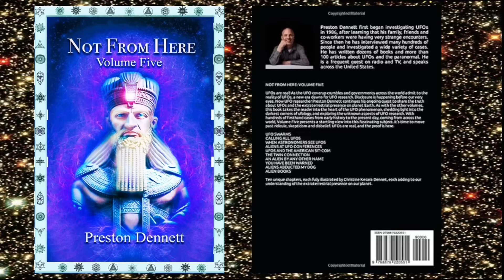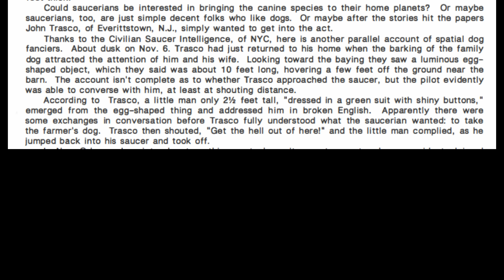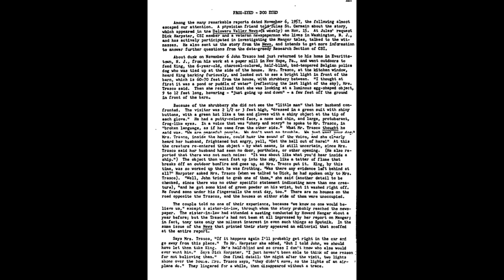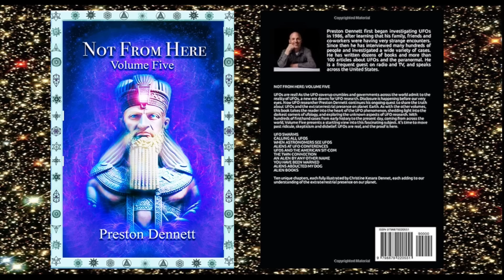ALIENS TRIED TO ABDUCT MY DOG: THE JOHN TRASCO STORY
Around 6:00 p.m., on November 6, 1957, John Trasco and his wife Ellen were in their home in Everittstown, New Jersey. John had just returned from his job at the local paper mill. He stepped out to feed their dog, King, a six-year-old, charcoal-colored, half-blind, bad-tempered, Belgian police dog, who they kept tied to the side of the house.

Shortly after John stepped outside, Mrs. Trasco heard King barking furiously. She looked outside and saw a strange reflection in the yard. Staring at it, she was amazed to see it was a glowing egg-shaped object, about nine to twelve feet long, hovering, and bobbing up and down. Meanwhile, John also saw the craft, and approaching him from the direction of the craft was a strange humanoid figure.

“I looked and I seen a little man,” John says. “…He came down towards me and he said, ‘Don’t be afraid. I don’t mean any harm.’ So, I got a little closer to him and started talking to him about the dog. And he said, ‘Don’t be afraid. We’re friendly people, we don’t mean any harm.’ I started shaking. I was scared. He came up to me and said, ‘Would you like to give us your dog, we’d like to have it.”

The man spoke very slowly in English, with what sounded like a German accent in a sharp, squeaky voice. “We just want your dog,” he said.

So began one of the strangest UFO encounters in history. In this episode, you can hear the firsthand audiotape interview with John and Ellen as they describe their unique and bizarre encounter with a short humanoid who tried to abduct their dog. This episode is a sequel or addendum to the episode, “ALIENS ABDUCTED BY DOG," which features more than two dozen cases of this kind.

LINK TO PURCHASE BOOK